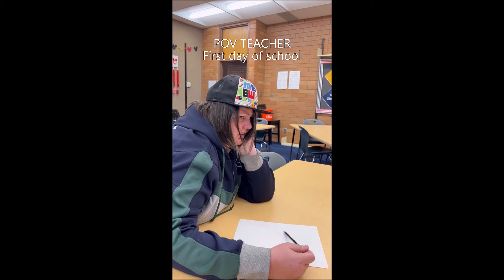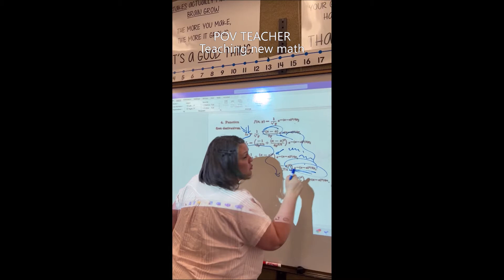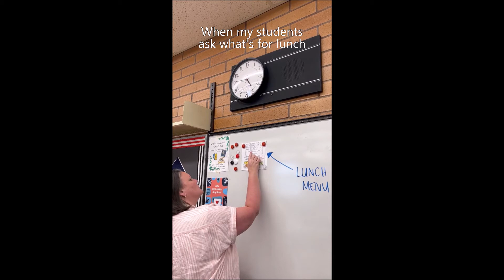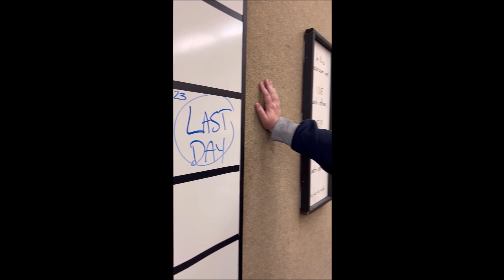2021-2022 End of Year Video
End of year video for my 7th grade math students